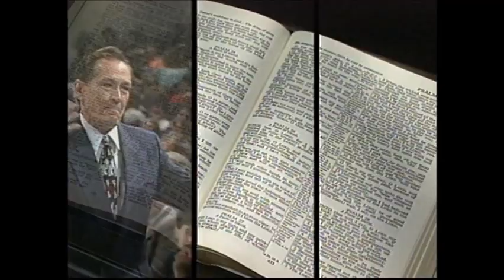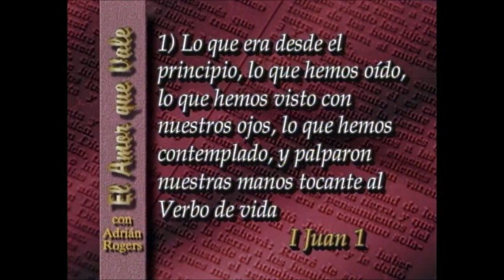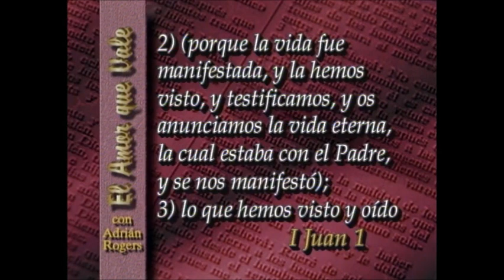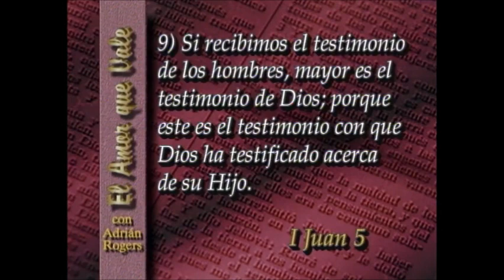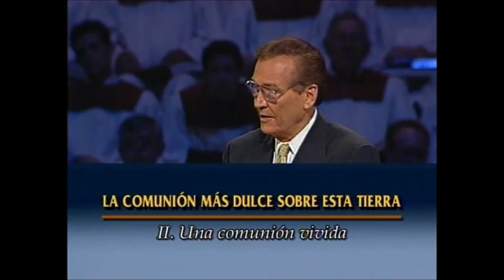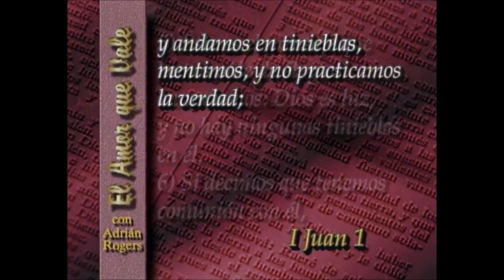01. La comunión más dulce sobre esta tierra – Ps. Adrián Rogers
1 Juan 1: 1- 4